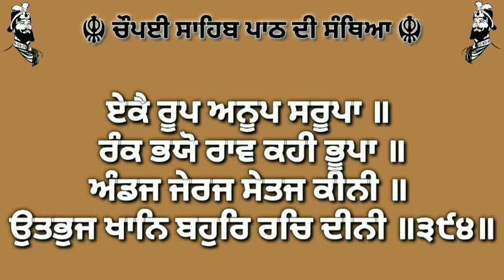ਸੰਥਿਆ ਚੌਪਈ ਸਾਹਿਬ ( ਭਾਗ 19 )